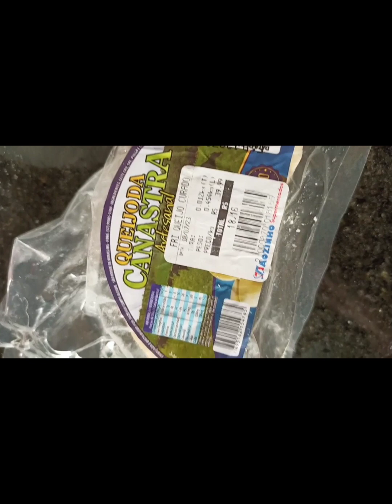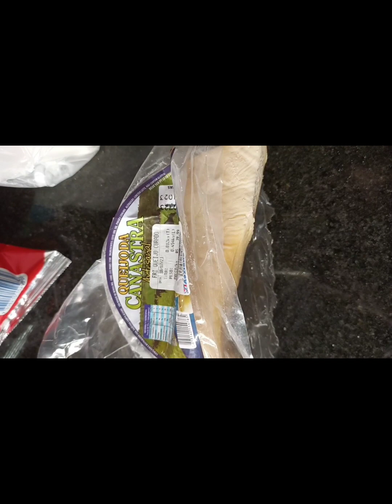😋🇧🇷😋UAU!🤣Como fazer pamonha de granja.🤭SE GOSTAR e puder deixar um 👍🏻 e se inscrever eu 🙏🏻.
Chamo de pamonha de granja porque falta a palha que dá um tchan. 😂😂😂😂 🙋🙋🙋🙋🙋NO outro dia ou daí uns dois dias é que ela fica gostosa e bem temperada aí é só esquentar em banho Maria e comer...hummmmmmmmm